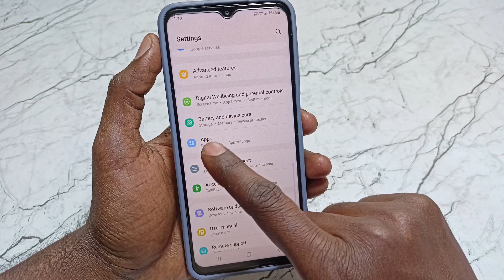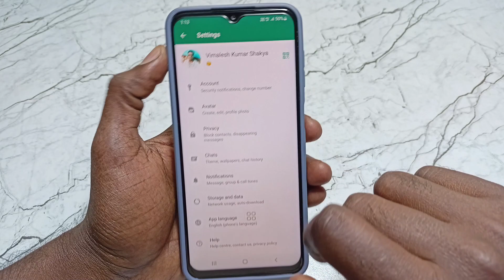Whatsapp notification not showing on home screen | whatsapp notification show nhi ho raha hai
Video Queries -

whatsapp notification show nhi ho raha hai
whatsapp notification problem solve
whatsapp notification nahi aa raha
whatsapp ka notification nahi aa raha hai
how to enable whatsapp notification
whatsapp notification not received
whatsapp notification

Important Videos...